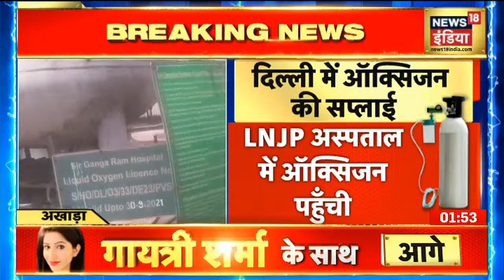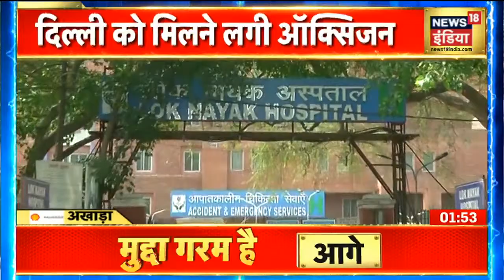COVID-19: Oxygen सप्लाई पर गृह मंत्रालय कंट्रोल रुम के जरिए रखेगा नजर । Akhada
देश में कोरोना संकट के बीच अस्पतालों में ऑक्सीजन की कमी  और सप्लाई पर  गृह मंत्रालय की निगरानी रखेगी.  MHA के कंट्रोल रुम की ऑक्सिजन सप्लाई पर नज़र.गौरतलब है कि खबरें ऑक्सीजन की कमी को लेकर आ रही थी . जिसके बाद गृहमंत्रालय ऐक्शन में आया .